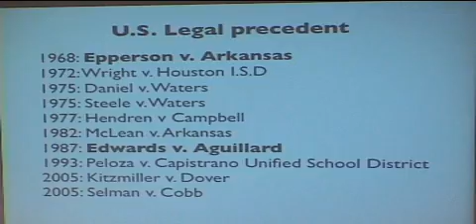1: PZ Myers - Science Education: Caught in the Middle in the War Between Science and Religion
This is part 1 of a 9 part video. On November 8, 2008, Science educator and blogger PZ Myers gave a talk at George Mason University entitled "Science Education: Caught in the Middle in the War Between Science and Religion." Unfortunately, my tape ran out before the Q & A. The talk was organized by the Rational Response Squad at GMU.